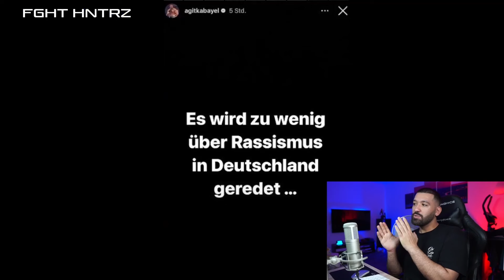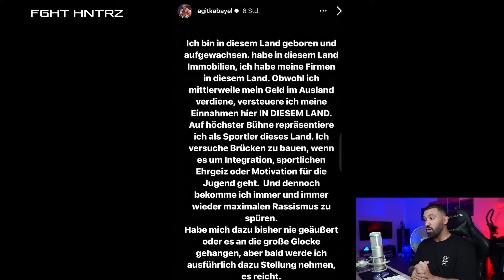AGIT KABAYEL über HATE in Deutschland! Meine Meinung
*Achtung an alle, die meine Videos unerlaubt nutzen:*

Es ist inakzeptabel, meine Videos ohne Erlaubnis zu verwenden, mein Gesicht auszuschneiden und Wasserzeichen hinzuzufügen. Reactions und Video-Reaktionen sind willkommen, aber das Entfernen meines Gesichts und das Hinzufügen von Wasserzeichen sind die größte Beleidigung. Ab sofort werde ich rigoros gegen solche Verstöße vorgehen. Unerlaubte Nutzung wird mit Strikes geahndet, die zur Löschung eurer Kanäle führen können. Respektiert meine Arbeit und zeigt Fairness. Danke für euer Verständnis.

Thumbnail by Yavuz
Video & Cut by Yavuz

Mein Equipment:
MacBook Pro M2 Chip
Sony Alpha 5100 & Sony Alpha 6500, Objektiv 16mm f2.8 & Sigma 18-35mm f1.8, Elgato Cam Link 4K
Cutprogramm: DaVinci Resolve 18 & Adobe Premiere Pro
Licht: Elgato Key Light Air
Mikrofon: T Bone SC 420 USB